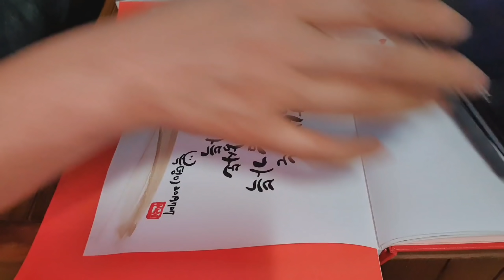콩나물무침 상큼하고아삭아삭 이렇게하면 환상의맛이예요 황금레시피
콩나물고품격무침아삭아삭맛있게 하는방법#